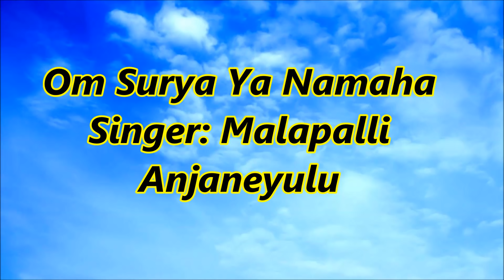Om Suryaya Namaha - Surya Namaskar mantra (Sun salutation), 108 meditation chants | Jaysindoor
Song Name: Om Surya Ya Namaha
Singer: Malapalli Anjaneyulu
Lyrics:
Album No:
Similar Searches:
Bhakti Songs
Bhakti Songs Kannada
Devotional Songs
Jayasindoor Songs
Bhakti Geethalu
Kannada Songs
Kannada Surya Deva Devotional Songs
Kannada Surya Deva Songs
Surya Deva Songs
Surya Deva Devotional Songs
Surya Deva Videos
Surya Deva's Powerful Songs
Lord Surya Deva's Powerful Songs
Lord Surya Deva Devotional Songs
Lord Surya Deva Bhakthi Geethalu
Surya Deva Bhakthi Geethegalu
Surya Deva Bhakthi Songs
Surya Deva Devotional Video Songs
Surya Deva's Latest Songs
Surya Deva Kannada Geethegalu
Surya Deva Songs
Surya Deva Songs Devotional
Surya Deva Songs In Kannada
Surya Deva Songs Kannada
Surya Deva Kannada Devotional Songs
Surya Deva Kannada Songs
Surya Deva Video Songs
Surya Deva Geethegalu
Songs of Surya Deva
God Songs
Om Surya Ya Namaha Songs
Malapalli Anjaneyulu Songs
Traditional Songs